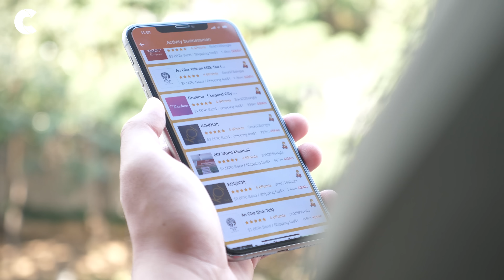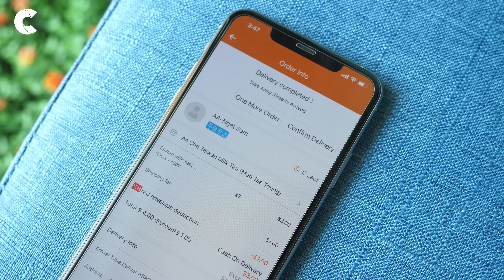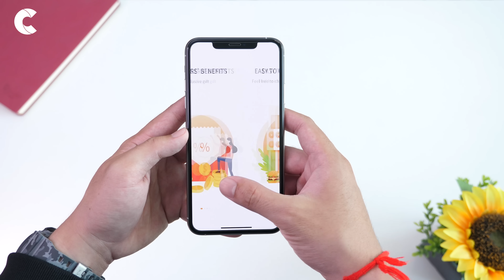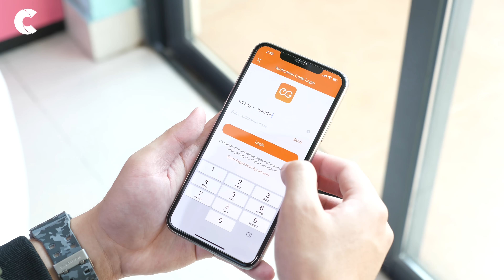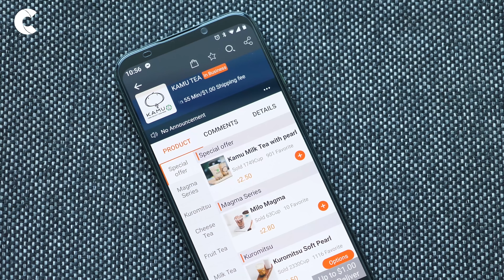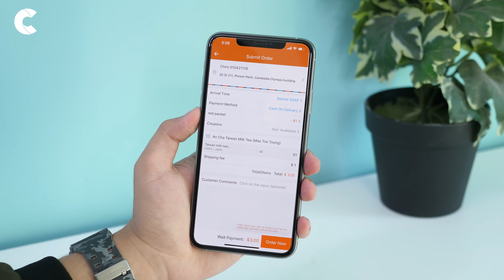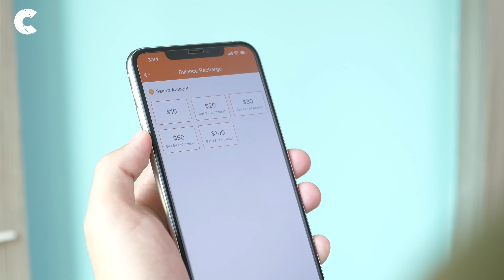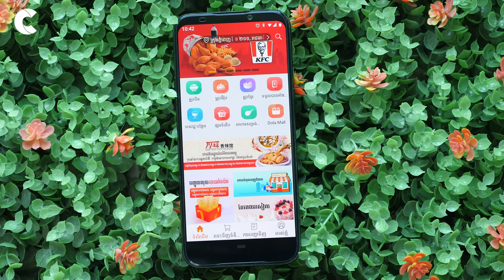E-GetS: ដំណើរវិវត្តន៍ខ្លួននៃ កម្មវិធីបញ្ជាទិញម្ហូបអាហារ និងភេសជ្ជៈ តាមរយៈទូរសព្ទឆ្លាតវៃ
វីដេអូបង្ហាញពី E-GetS ក្រុមការងាររបស់យើងធ្លាប់ បានបង្ហាញម្តងរួចមកហើយ ប៉ុន្តែដោយសារតែវាមានមុខងារថ្មីៗ ល្អៗច្រើន ដែលបានបន្ថែមទៅក្នុងកម្មវិធីនេះ ទើបយើងសម្រេចថាធ្វើវាម្តងទៀត ដើម្បីចែកជូនដល់អ្នកទាំងអស់គ្នា ឲ្យបានដឹងបន្ថែម ដើម្បីជាភាពងាយស្រួល ដល់គ្នាយើង ក្នុងការកុម្មង់ទិញម្ហូបអាហារ ឬភេសជ្ជៈ ទោះបីជាពេលកំពុងរវល់ ឬនៅពេលយប់ក៏ដោយ។ បើចង់ដឹងច្បាស់ពីមុខងារសំខាន់ៗមួយចំនួន របស់កម្មវិធីមួយនេះ រីករាយទស្សនាវីដេអូមួយនេះទាំងអស់គ្នា៖

* តំណរភ្ជាប់ទៅកាន់ Link តម្លើងកម្មវីធី